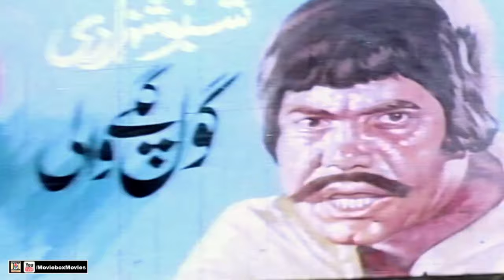AYE JANAB E ALI SHABOO NASEEBO WALI - SHABNAM - FILM NASEEBON WALI